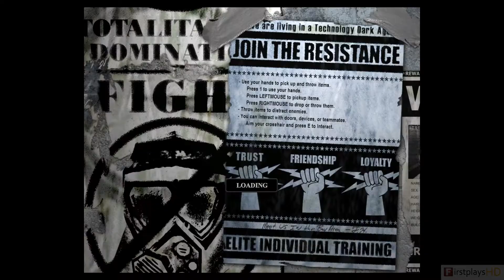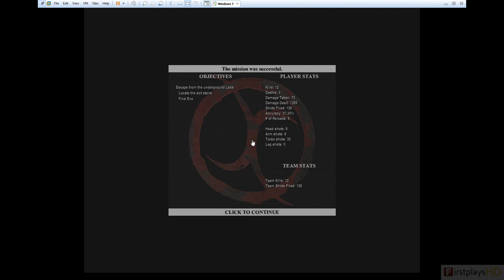Devastation (2003) - PC Gameplay / Win 7 on Win 10 (VMware Workstation 12)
Devastation is a first-person shooter video game, developed by Digitalo Studios and released in 2003.

The game takes place in an impoverished, dystopian near-future Earth, pitting an underground group of rebels against an oppressive, all-powerful mega-corporation. It is an action-oriented first person shooter based on the Unreal Engine 2.0, that focuses heavily on team-based gameplay in both single-player and multi-player.

░▒▓ PC Hardware ▓▒░

CPU: Intel Core i7 3770K @ 4.20 Ghz
RAM: 16 GB
GPU: Nvidia Geforce GTX 970
OS:  Windows 10 64bit

░▒▓ Recording HW/SW ▓▒░

Nvidia Shadowplay